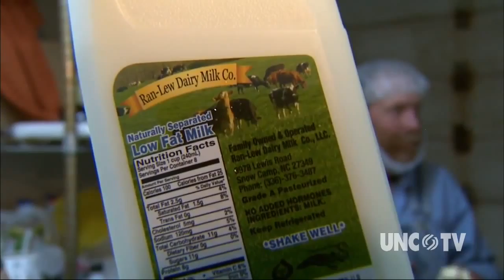THE DAIRY FARMER | Eli Whitney, NC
Meet a fifth generation dairy farmer who refused to cry over spilled milk. In 2009, when the price of his product tumbled, Randy Lewis diversified, bottling milk directly on his property and changing his life, and possibly the future of an industry, in the process.